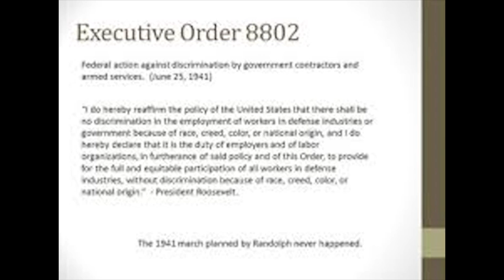Breaking Barriers With the Montford Point Marines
The Montford Point Marines broke racial barriers in the Marine Corps during the 1940s. The impact of their efforts altered the history of the United States military. Their road through history, though paved with pain and discrimination, lead to a legacy that will be ingrained in our Corps forever.

Video by:  Cpl. Alfredo Ferrer